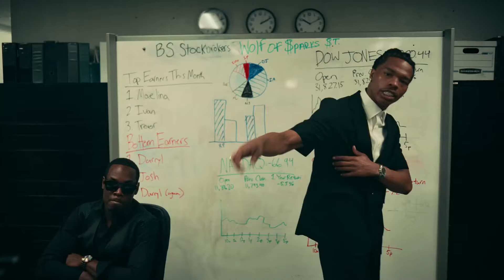Offset - Offroad ft. Lil Baby (Music Video) 2024